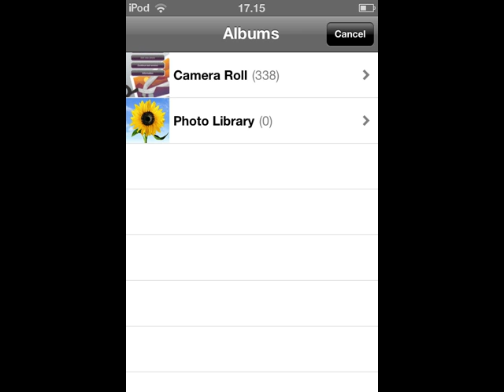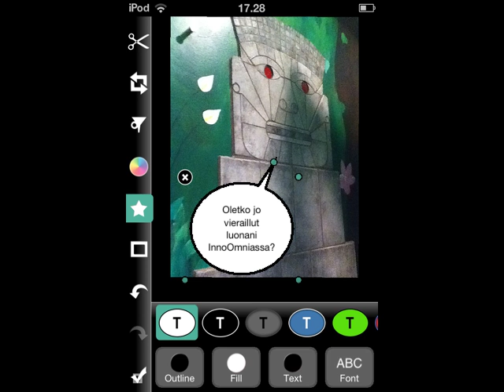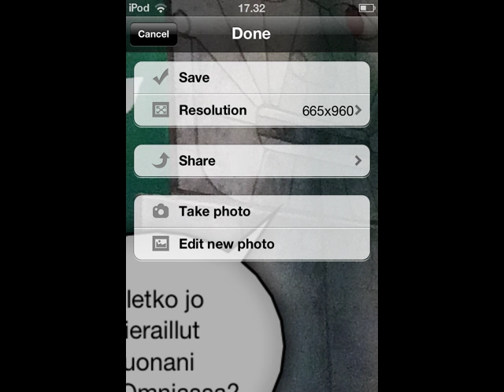Photogene ohje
Photogene on sovellus, jonka avulla kuvien muokkaaminen mobiilisti on hauskaa ja helppoa. Tämä video on toteutettu iPod Touch'illa.